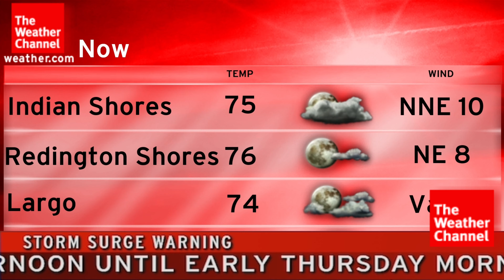Hurricane Milton Local Forecast (4): Indian Shores, FL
Long Time Coming - Jay Soto